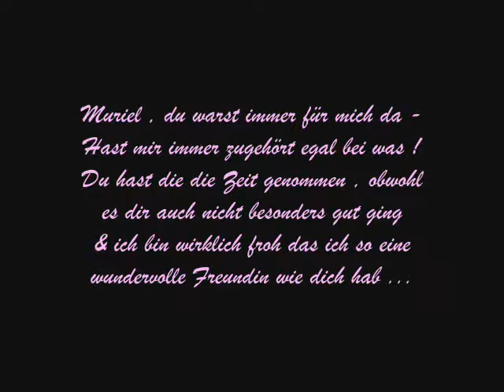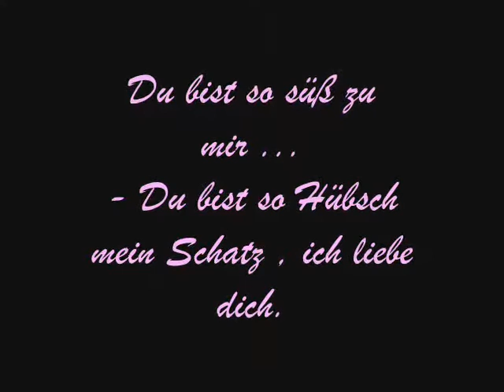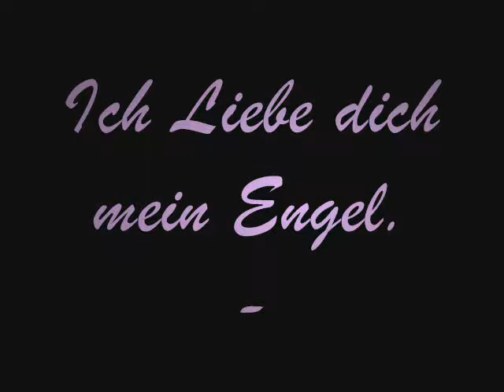Muriel , danke für alles ♥